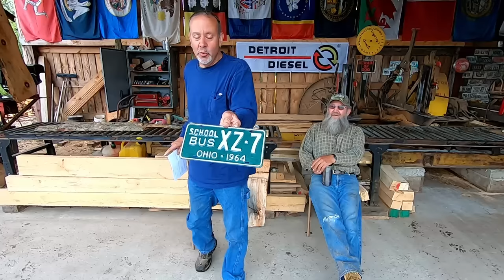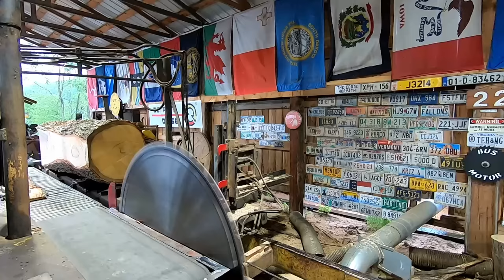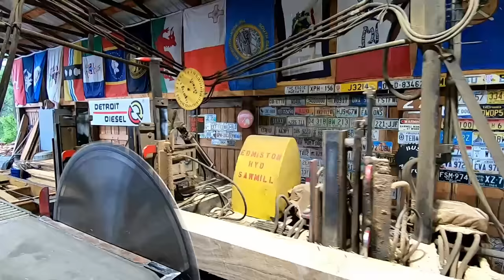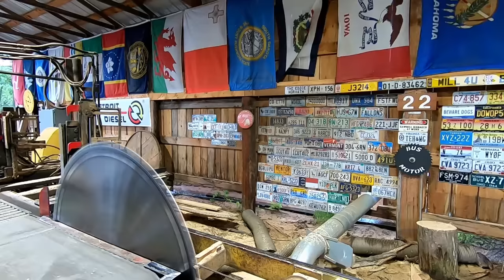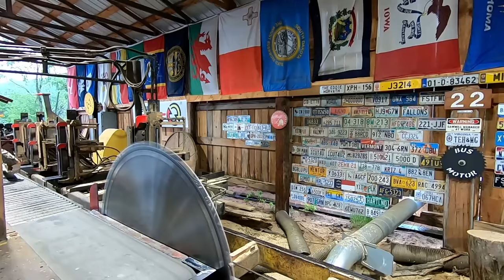sawing oak 1x1's & 1x3's # 426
sawing more 1x1's and 1x3's for the galvenizing plant hope you enjoy! please check it out.